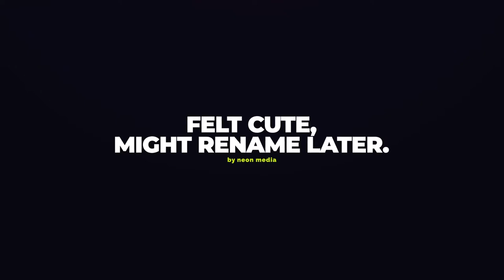Episode 1.0. - Piloten des digitalen Raums.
Keine Zeit für Caption, muss memes editen.

0:00  Intro des digitalen und analogen Raums.
05:40 Auf die Freiheit und die Hunneg Drepp.
10:05 Allmächtige Soundboards und Pizzen
16:41 Was hat Torge mit Yuppies zu tun?
21:25 Chewbacca und fingerlose Enten Enten Enten.
27:48 Warum hasst Torge Affen?
31:40 Mongolische Steppe im Wohnzimmer – Mathieus Live Konzert
39:10 Wie kam Mathieu zum Kehlkopfgesang?
42:18 Lerne alles über Kehlkopfgesang in 10 Minuten, nicht.
51:51 Richard Dawkins und kulturelle Memes.
58:45 Rechts in die Fühls – gute Erinnerungen.
1:04:33 Wo wollen wir überhaupt mit dieser Show hin?
1:10:41 Lasst uns jetzt mal Pit anrufen.
1:14:28 3 E’s für alle. Wir können auch ernst.
1:22:23 Mathieu kennt die Schwestern der luxemburgischen Rappern.
1:29:30 Warum machen wir das hier wirklich?
1:53:32 Moderne Informationen und moderne Menscheit.
2:06:10 Grundbedürfnis: Clubhouse aka. Moan Rooms
2:30:40 Der “amerikanische” Bias der Sozialen Medien.
2:43:50 Können wir die Welt verändern?
2:50:00 Outro und Mathieus Zugabe